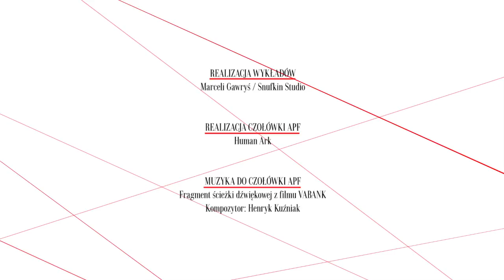SALTO - polska mitologia narodowa, prof. Tadeusz Lubelski